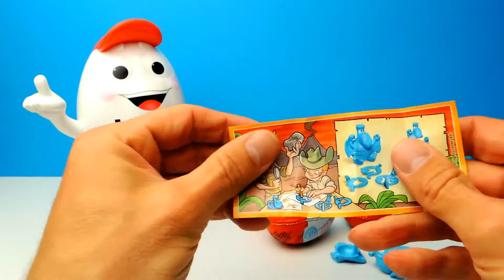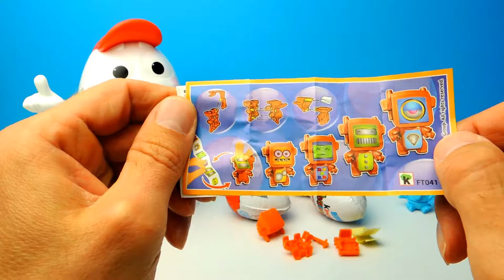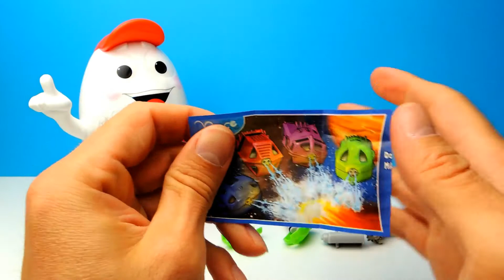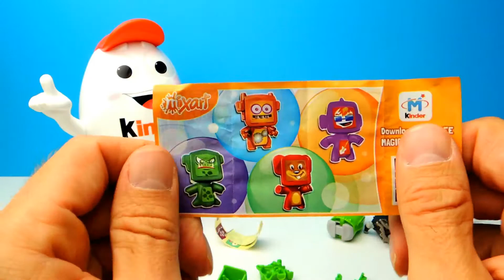Überraschungseier und Ü Eier auspacken mit Kinderino